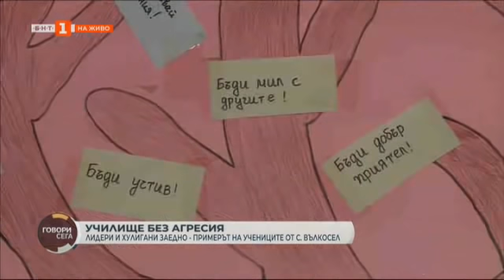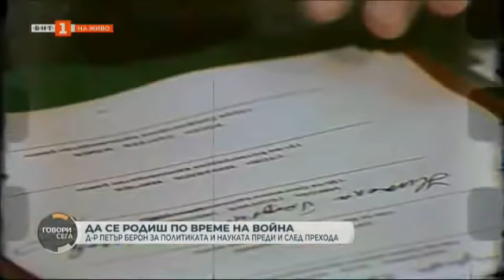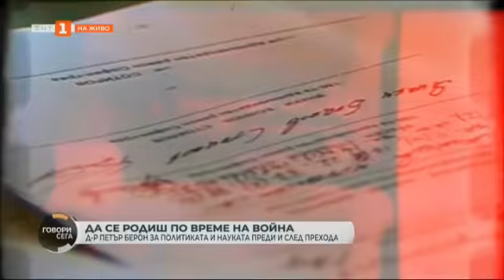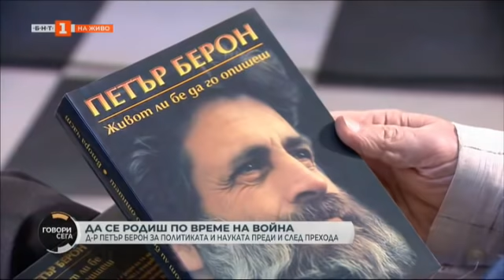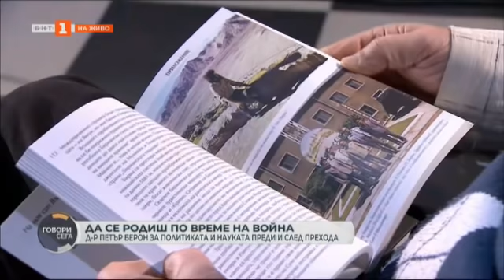Говори сега - 09.04.2022 по БНТ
Гледайте предаването на Българската национална телевизия “Говори сега” на 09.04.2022 г.

08:30 12-те млрд. по Плана за възстановяване и устойчивост. Разговор с Цветан Кюланов

31:35 Тема с продължение: Интернет уроците да са безплатни за всички ученици - създателят на най-популярната учебна платформа Дарин Маджаров.

46:10 Съветникът на английската кралица, съпругата на Тони Блеър и жената, която подготвя жените за лидерски позиции - Шери Блеър говори пред Детелина Калфова.

59:15 Как парите за възобновяеми източници да бъдат достъпни за всички и какво ще се случи с въглищните централи?